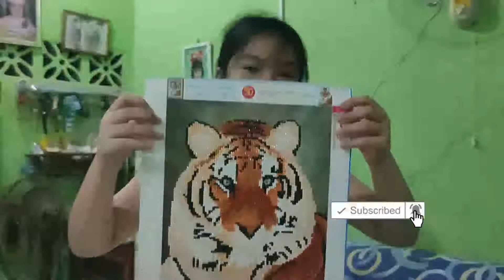Tiger Diamond Painting Decor Craft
lazada